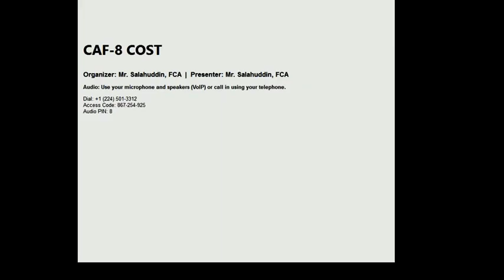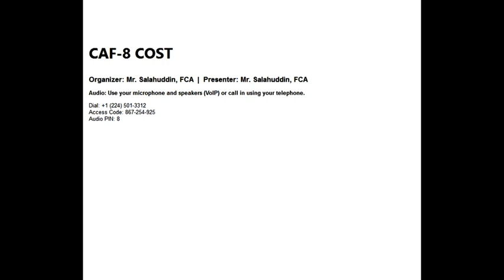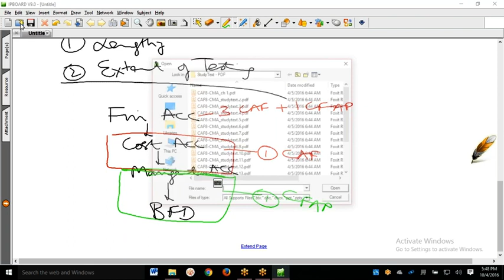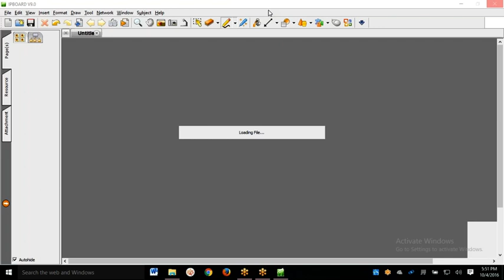CMAC Video Lecture 1